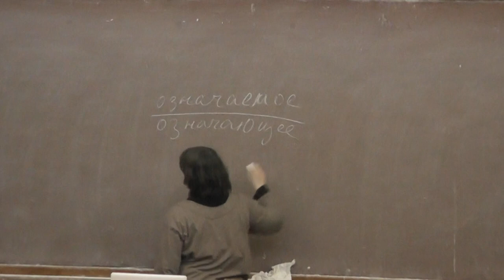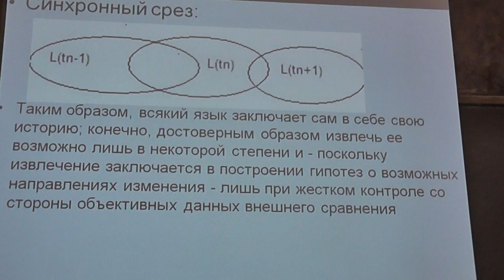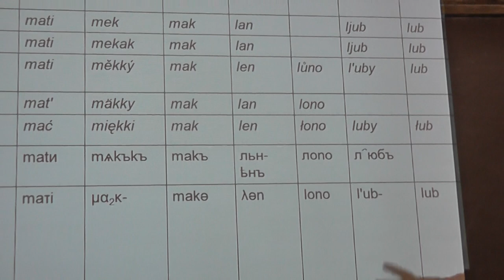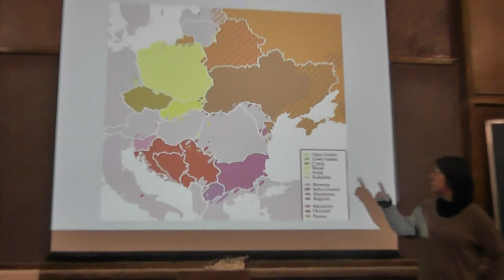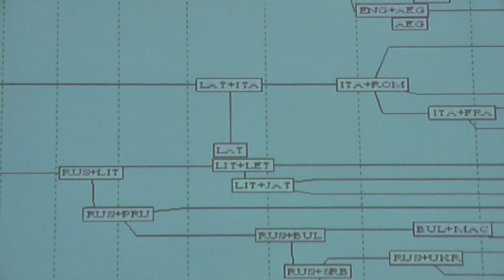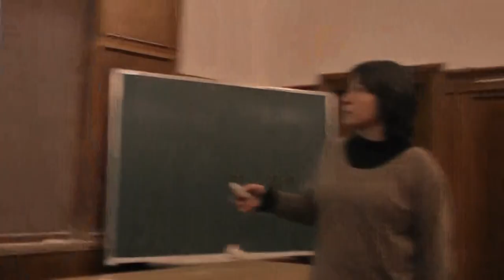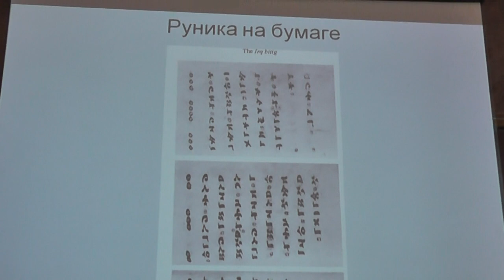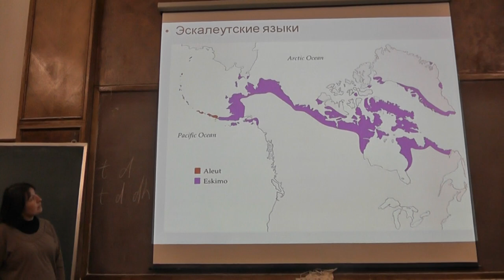Родственные связи языков народов России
Анна Владимировна ДЫБО — тюрколог, член-корреспондент РАН, доктор филологических наук